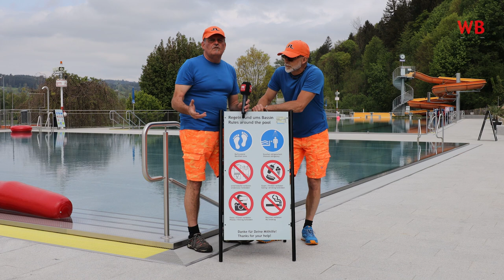Grüezi | Badi Nebikon | Ausblick auf den «Böttu» vom 3. Mai 2024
Am Samstag eröffnet die Badi Nebikon die Badesaison 2024. Bademeister Hubi Frei und Hanspeter Müller geben einen Ausblick.